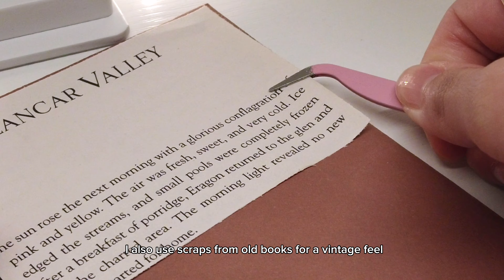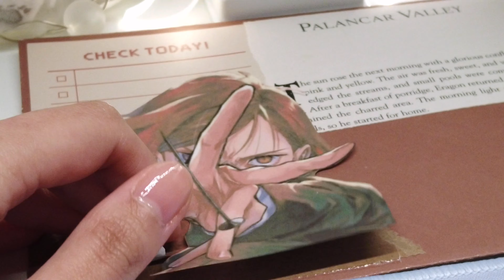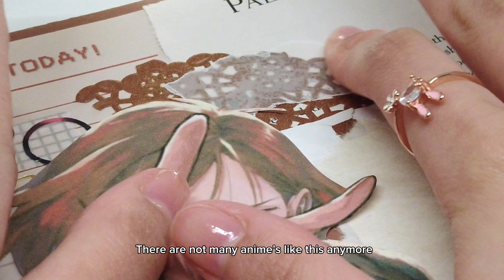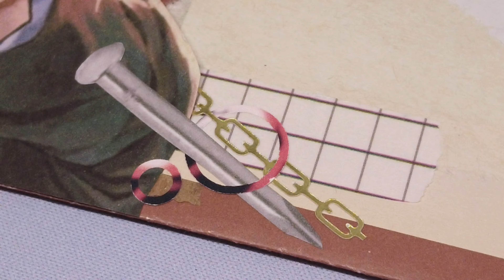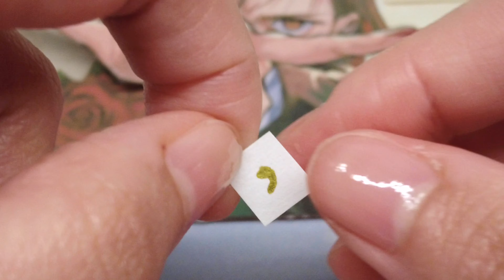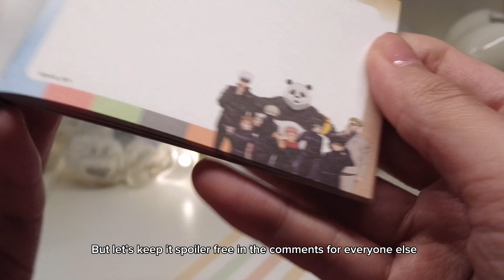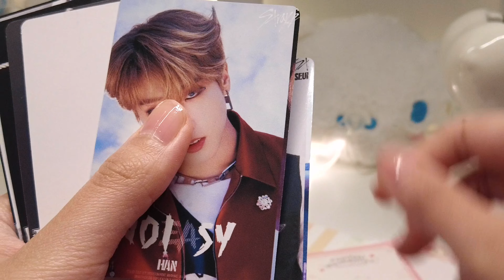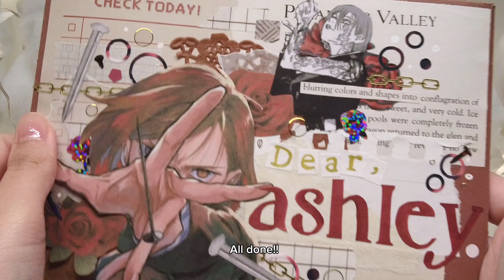Anime Pen Pal with me || Nobara from Jujutsu Kaisen // Stationery, Opening Mail, Stickers, Cute Memo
Hi there!
Welcome to reim_oon! Anime Pen Pal with me! Nobara from Jujutsu Kaisen! Who is your favorite Jujutsu Kaisen character?

🤍Music credits
🎵”Stay a Minute” by Pilo
🎵”Blue Night” by Monghoon
🎵”Spring and You” by Fran